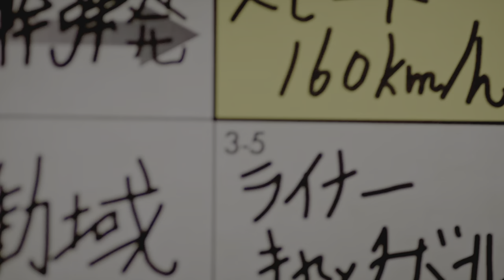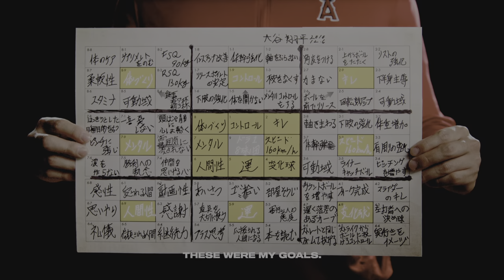MLB The Show 22 Franchise Miami Marlins (63-15)